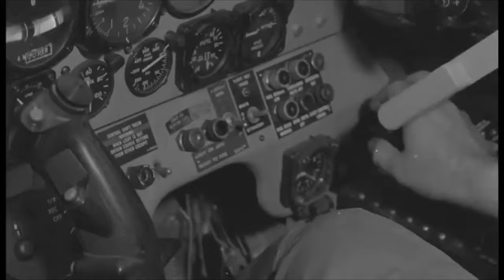Şafak Bekçileri (1963) Sadece Uçak Görüntüleri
1963 yapımı Şafak Bekçileri isimli sinema filminin sadece uçak ve helikopter içeren görüntülerini aradım bulamadım. İlgili dönem Türk F-100, F-86, C-47, uçakları ile ilgilenenler için,sadece uçak sahnelerini içeren bir görsel hazırlamak istedim
Filmde oyunculuğu üstlenen oyuncularımız, yapımcılarımız, Tüm Türk Silahlı Kuvvetlerimiz ve adını saymakla bitiremeyeceğimiz, biz Türk gençliğine bu güzel görüntüleri ulaştırmakta emeği geçen herkese minnettarım.

Göksel Arsoy - Üsteğmen Göksel Akıncı
Leyla Sayar - Zeynep
Nilüfer Aydan - Teğmen Aydan
Ahmet Tarık Tekçe - Astsubay Karadayı
Hüseyin Baradan - Kahya Hamdi
Ekrem Bora - Üsteğmen Faruk
Mümtaz Ener - Kudret Ağa
Sami Hazinses - Memo
Asım Nipton - Göksel'in Babası
Necdet Tosun
Meriç Başaran
Deniz Erkanat
Oktay Menteş - Kerim
Doğan Arsoy
Nezihe Güler

Yeşilçam’ın unutulmaz oyuncularından Göksel Arsoy
“Bu filmin çekimleri hiç kolay olmadı. Kendi paramla kendim yapımcı olarak ve başrolünü oynamak için o tarihte hava kuvvetleri komutanı olan İrfan Tansel’i ziyaret ettiğimde planımı anlattım ve çok mutlu oldu. Kendisi ‘senin için her şey yapılacaktır’ dedi ve Eskişehir 1. Hava Üs Komutanı Tuğgeneral Muhsin Batur’a emir verdi. 4 ay sonra gece gündüz büyük bir ekip olarak çalıştık. Tayyarecilerle beraber olduk. Onların ağızından hikayeler dinledik ve 4 ayda bu senaryoyu yazdık. Filmi Ankara’ya Sansür Kurulu’na getirdiğimde sansür heyeti üsteğmen pilotun kızlarla öpüşmesini gerekçe göstererek filmi reddetti. Derhal İstanbul’a döndüm ve Hava Kuvvetleri Komutanı’nın yanına giderek durumu bildirdim. Onun talimatıyla film sansürden geçti. O güne kadar Hava Harp Okulu’na üç yüz kişi müracat ederken, filmden sonra 7 bin kişi müracat etti. Bu filmden sonra havacılar Kızılay’da başka türlü yürüdüler ve bu filmin hasılatına uzun süre hiçbir film erişemedi “

I searched and couldn't find the footage of the 1963 movie called Dawn Watchers, which only includes airplanes and helicopters. For those who are interested in Turkish F-100 and F-86 aircraft of the relevant period, I wanted to prepare a visual that only includes aircraft scenes.
I am grateful to our actors, producers, All Turkish Armed Forces and everyone who contributed to convey these beautiful images to us, the Turkish youth, whose names we cannot finish counting.

Watchmen of the Dawn is about the lives of pilots in the Turkish air force based in the mid-Anatolian town Eskisehir. The lives of these pilots are full of danger. Göksel (literally means the ethereal) is a young pilot with Faruk as his best friend and Aydan, a female lieutenant in the air base, as his platonic love interest. After his plane crashes, Göksel takes a 15-day leave of absence and visits his parents in Istanbul. There he meets a young girl named Zeynep. After a short romance, Göksel goes back to the air base in Eskisehir. The air base also acts as a school for the poor soldiers serving their compulsory military conscription. The presence of the officers disturb local politicians and especially Kadir Aga, the owner of most of the farming land and the people who live on it. The hatred is mutual. The officers hate Kadir Aga as well and fly over his farm to disturb him frequently. One day during a routine flight, Göksel parachutes and falls on a tree on Kadir Aga's land. Aga's daughter, Zeynep, who turns out to be Goksel's love interest in Istanbul saves Göksel. The couple secretly meets fearing rumor and Kadir Aga's intervention. Yet Zeynep is engaged to the son of a local conservative right-wing politician. After a fight Göksel beats Zeynep's fiance, Kerim, and Aga accepts their relationship. Zeynep wants to get married and she asks Goksel to quit the air force. Reluctantly Goksel agrees to the misery of Aydan and bitter criticism of his colleagues. As Göksel is about to get married, he is called to duty for a dangerous spy mission across the border.